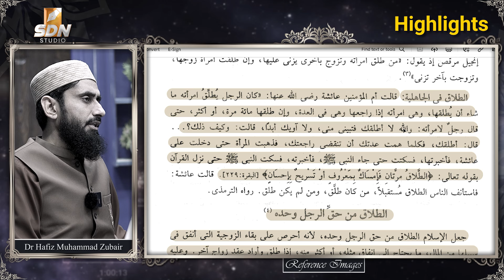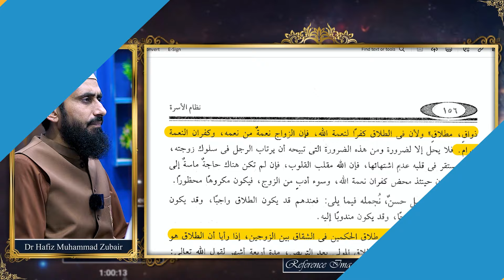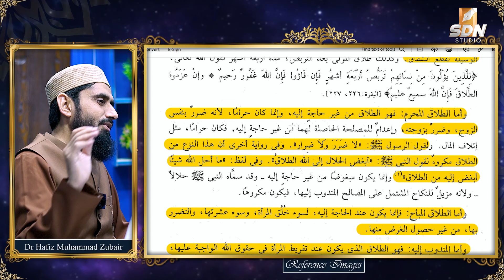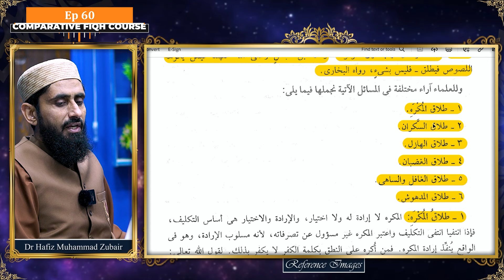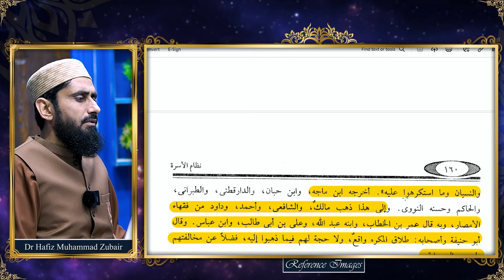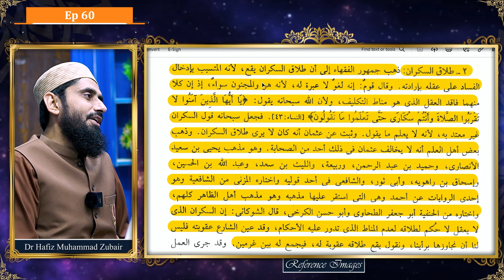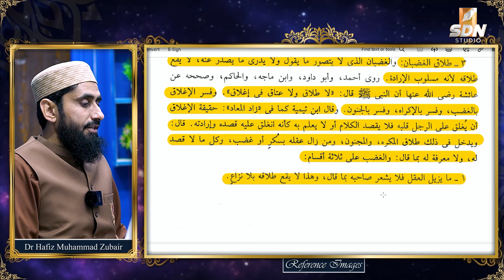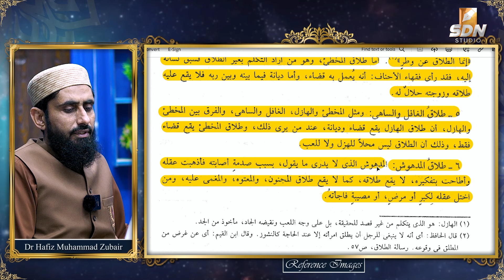Divorce in Anger, Drunkenness, Humour, Compulsion, Forgetfulness & Unconsciousness II Fiqh II EP-60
نشے، غصے، مدہوشی، مزاح، بھول اور مجبوری میں طلاق کا حکم